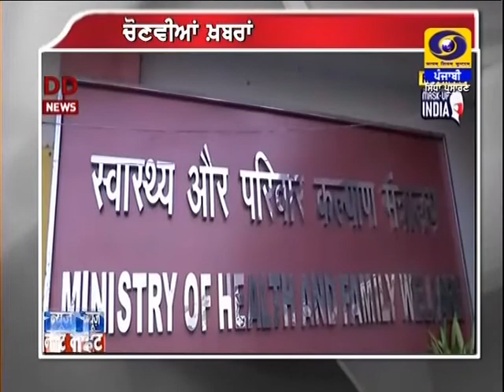0800AM | DATED 17-02-2021